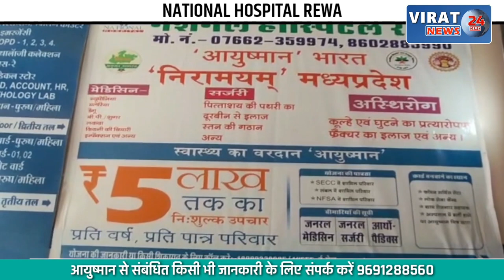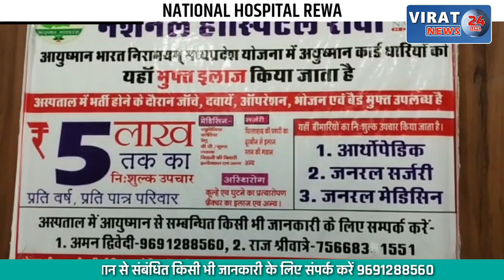REWA BREAKING- सड़क दुर्घटना में घायल छात्रा नव्या सिंह ने भी तोड़ा दम; बस-पिकअप के बीच हुई थी टक्कर